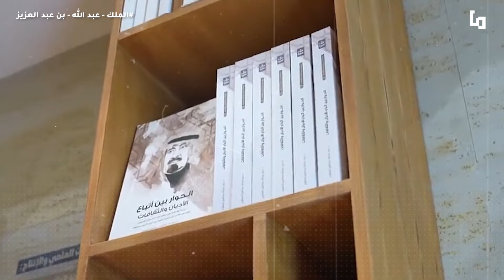كيف كانت رؤية الملك عبد الله بن عبد العزيز لمستقبل المملكة ؟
الملك عبدالله بن عبدالعزيز كان قائدًا متميزًا وملكًا كرس حياته لتحديث المملكة العربية السعودية. بدأ مسيرته بتعليم قوي في مدرسة قصر الحكم، حيث تعلم القرآن والعلوم الشرعية والعربية. كان معروفًا بحبه للعدل والنزاهة، ومواقفه الإنسانية والتواضع، ورؤية واضحة للمستقبل.

عُين رئيسًا للحرس الوطني في 1963، حيث قاد تطويره وتحويله إلى قوة عسكرية متكاملة. تولى ولاية العهد في 2005 بعد وفاة أخيه الملك فهد، وأصبح ملكًا للمملكة. خلال حكمه، شهدت السعودية العديد من الإنجازات الحضارية والاقتصادية. من أهم مشاريعه توسعة المسعى في المسجد الحرام ومشروع "قطار المشاعر المقدسة"، الذي سهل حركة الحجاج.

أولى الملك عبدالله اهتمامًا كبيرًا للشباب، وسعى لتقليل البطالة بدعم البنك السعودي للتسليف وتوفير السكن، وتثبيت بدل غلاء المعيشة. كما شهد القطاع الصحي تطورًا كبيرًا في عهده، حيث أكد على تقديم خدمات صحية عالية الجودة للمواطنين والمقيمين.

أبدى اهتمامًا كبيرًا بتعليم المرأة، فأنشأ جامعة الأميرة نورة بنت عبدالرحمن، وقدم العديد من الفرص للنساء في مجالات مختلفة. أسس مؤسسة عبدالله الإنسانية لضمان استمرار نبع الخير والعطاء.

توفي الملك عبدالله في 23 يناير 2015، ودُفن في مقبرة العود بالرياض. وصفته الصحافة الأجنبية بالقائد الحداثي الذي أجرى إصلاحات تدريجية هامة، ومنحه المزيد من الفرص للنساء. كان رجلاً شجاعًا ذو رأي صائب، وترك بصمة عظيمة في تاريخ المملكة العربية السعودية، مزدهرة بمشاريعه وإنجازاته التي سُجلت في الصحف العالمية.
محتوي الفيديو ::
00:00 المقدمة
0:39 النشأة
1:49 تعليمه وثقافته
2:38 سمات الملك عبدالله
3:26 المناصب
4:57 ولاية العهد
6:17 إنجازاته الحضارية
6:55 جهوده في القضاء علي البطالة
7:46 القطاع الصحي
9:10 وفاة الملك عبدالله بن عبد العزيز